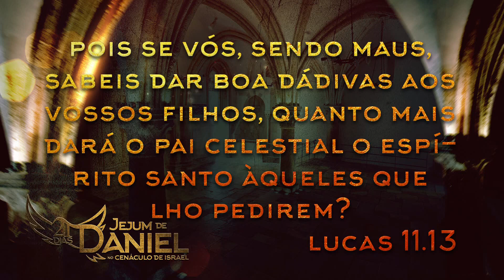Oração às 18h com o Bispo Júlio Freitas, 25/05/19